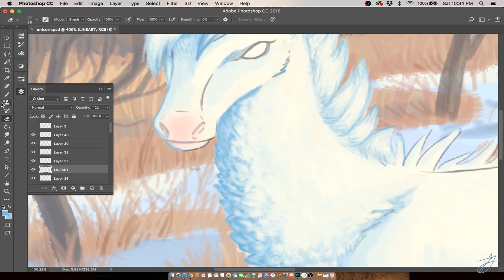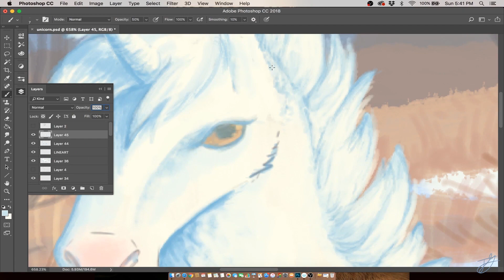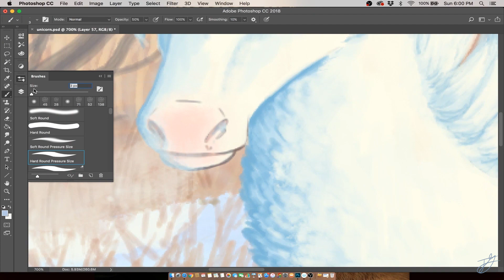Winter Unicorn (Digital Speed Painting)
Winter Unicorn, thank you to moonflower 1 for the request!
I've been having the urge to create some winter wildlife lately, and I'm really happy with how it turned out! You might see more of this guy in the future.

Art: Jack Goodwin (The Autumnal Jackalope)
Reference Photos: Jack Goodwin (Jackal Arts)
Tools: Photoshop CC
            Premier Pro CC
            OBS

Audio: Roads by LiQWYD